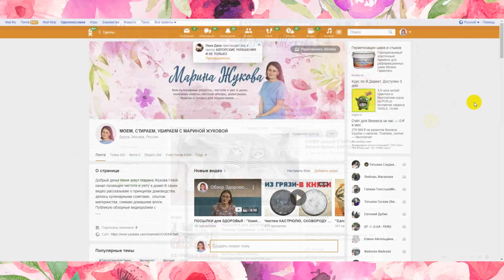РЕКОМЕНДУЮ!!! Наилучший РЕЦЕПТ отстирать кухонные полотенца! От Пятен, Запаха, Грязи, Жира!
Рецепт:
на 10л кипятка :
0,5 стакан порошка
2 ст ложки подсолнечного масла
2-3 ст ложки отбеливателя (при желании можно больше)
2 ст.л. уксуса 9%
Для лучшего результата оставить на ночь! Постирать привычным способом!